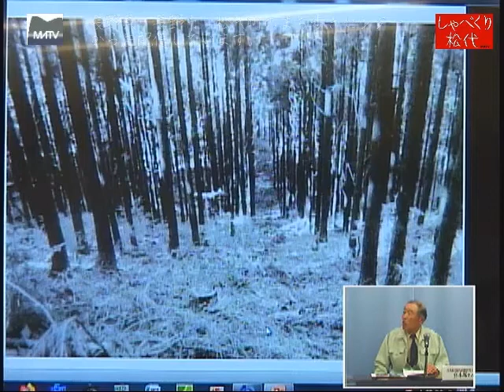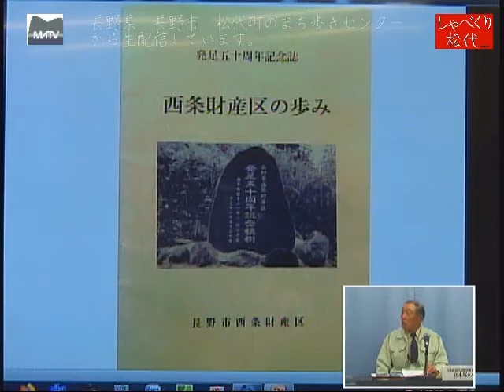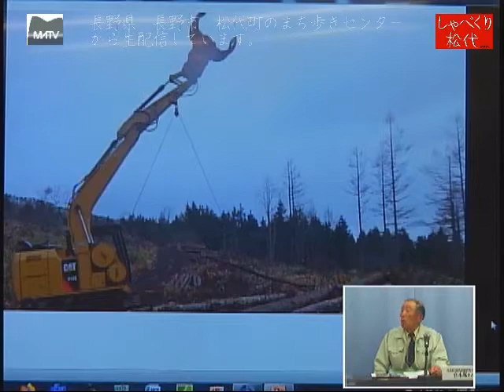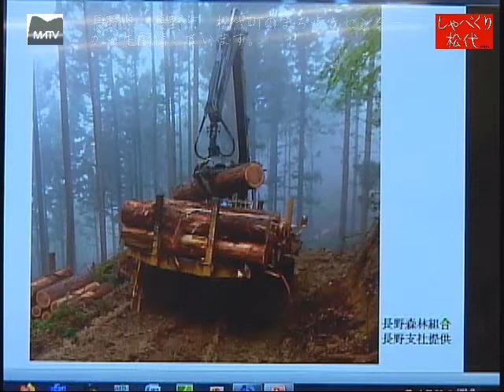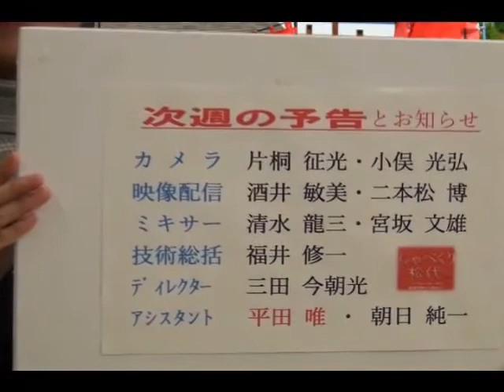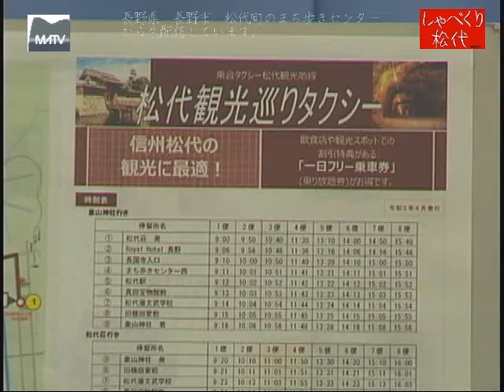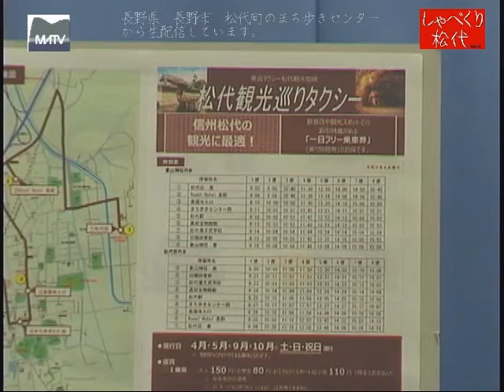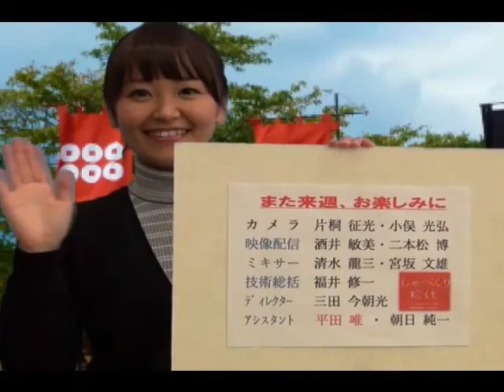しゃべくり松代 第545回 緑を守り続ける西条財産区 音声修正版 [松代テレビ局]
ゲスト:
    宮本　篤さん（西条財産区副運営委員長）
パーソナリティー:
    みやもんたれび（代表　みやもんた）